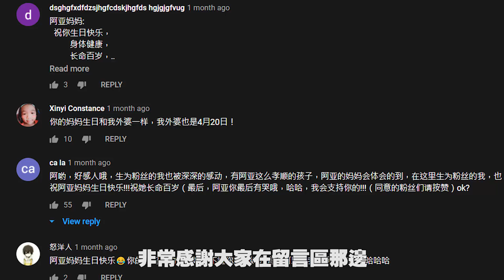我的腰到现在都医不好,谁能救救我的腰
练拳的地方：
Arcana Mma and Fitness
1-a，jalan harmonium，
35/1 taman desa tebrau

（这里订购任何物品是包括邮寄的）

我用的拍摄器材：
Gopro 7
Steady Shot Sony x3000
Canon m6
11mm-22mm
15mm-50mm
Mic：Sennheser MKE400